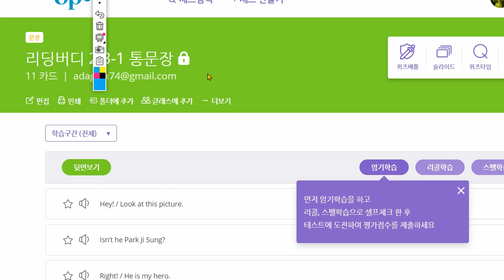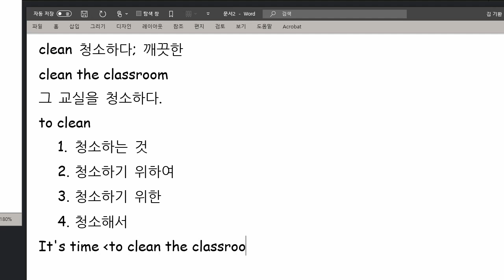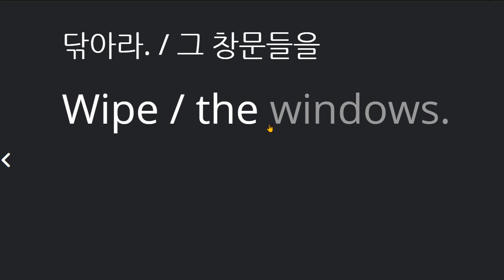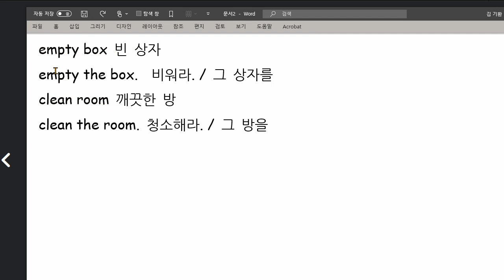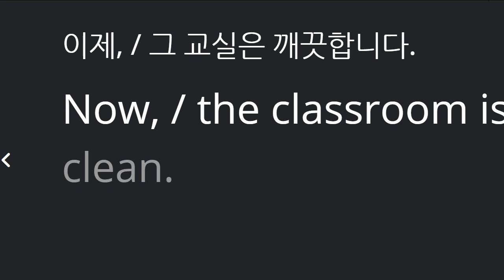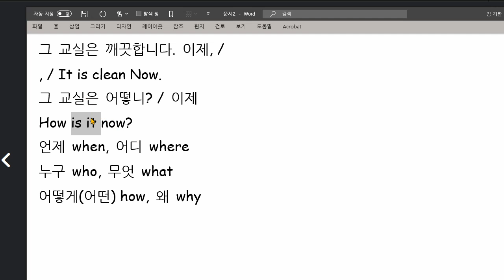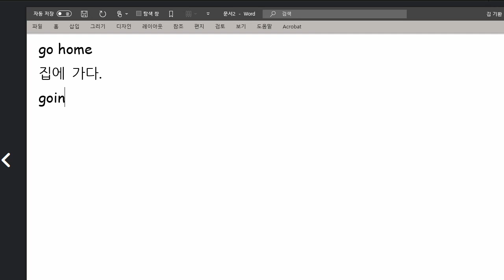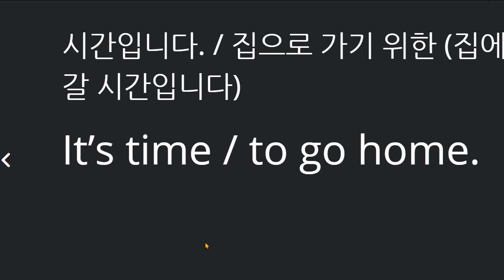박시후 2021 03 12 통문장 칭찬